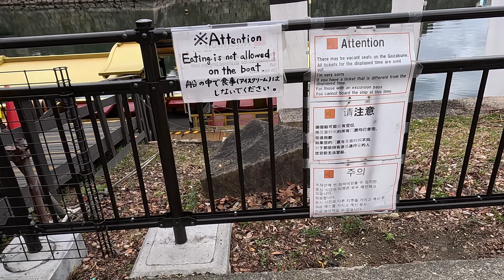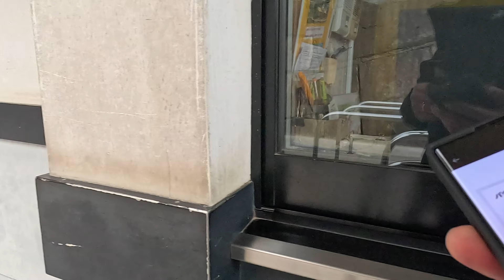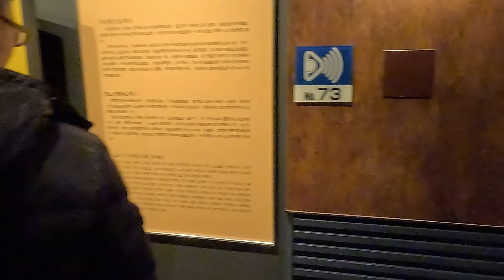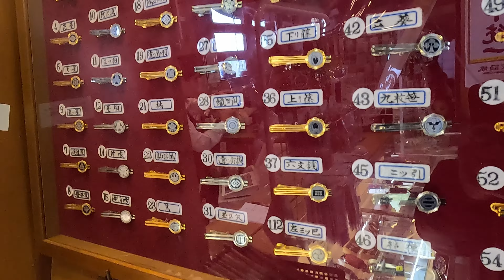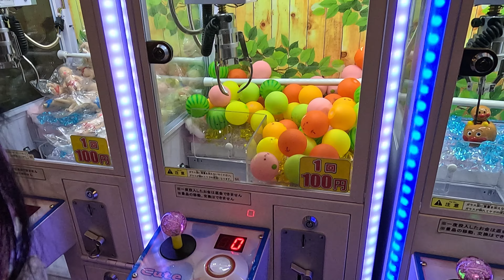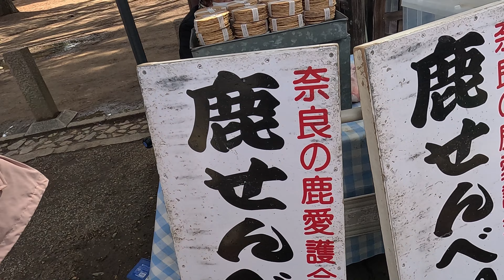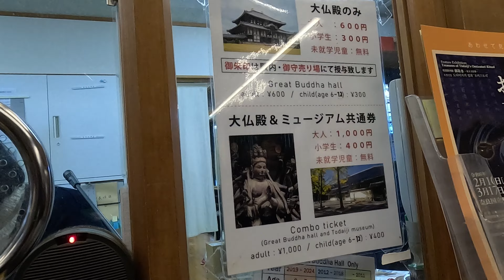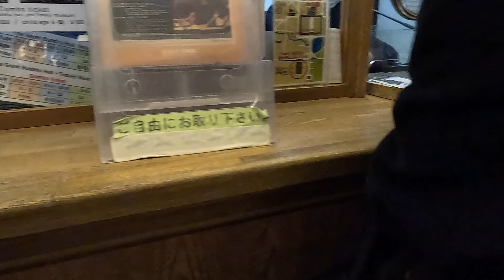Osaka Castle | Nara Park Experience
Osaka Castle | Nara Park Experience | Day 7